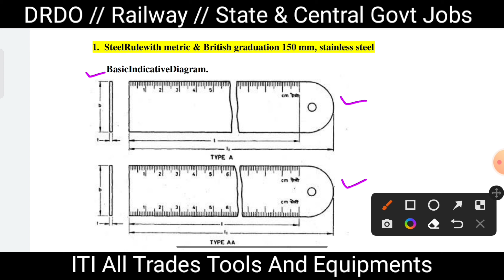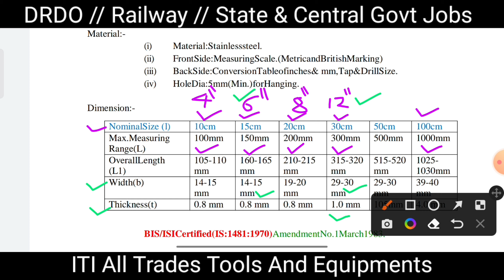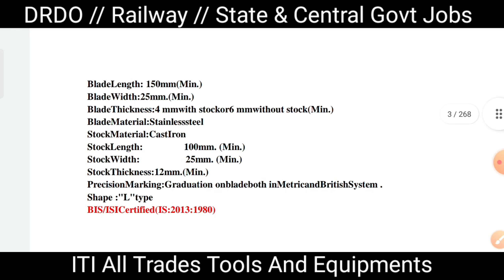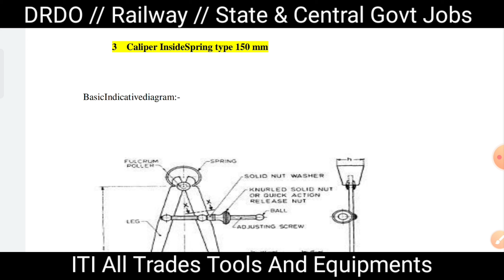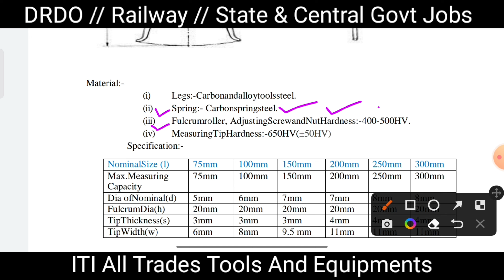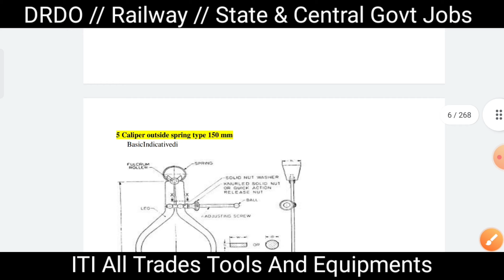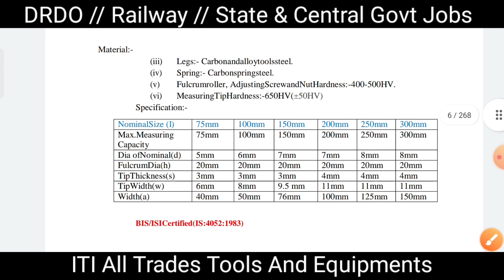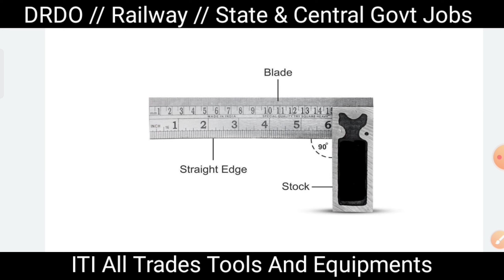ITI All Trade Tools and Equipment// DRDO //Railway // Govt Jobs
Vinod Jangra